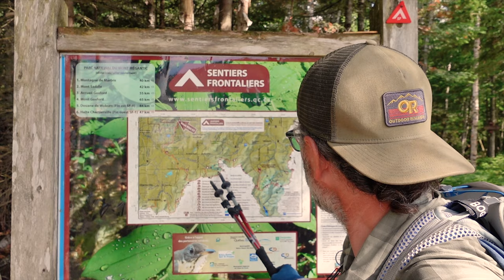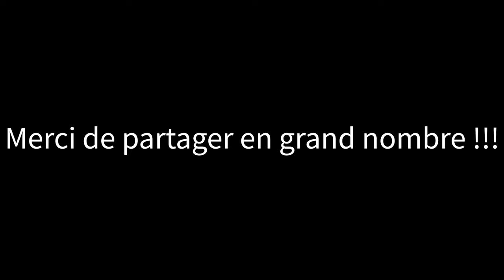Les sentiers frontaliers J1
Première journée dans les sentiers frontalier dans la section SF9. Le parcours est rustique et sauvages. L'arrivée à mon campement est près spectaculaire et faut la peine d'est vu!